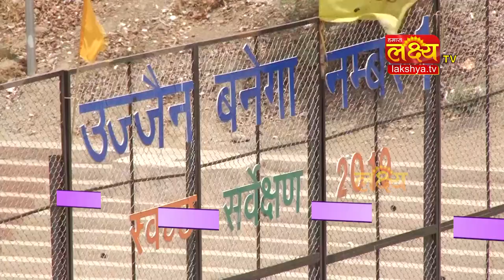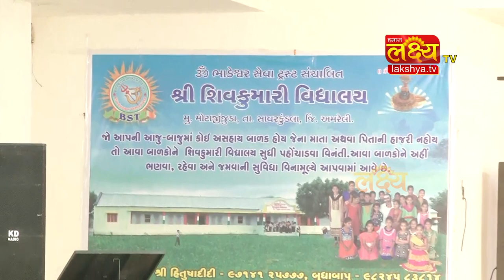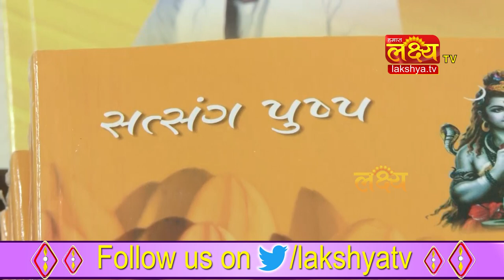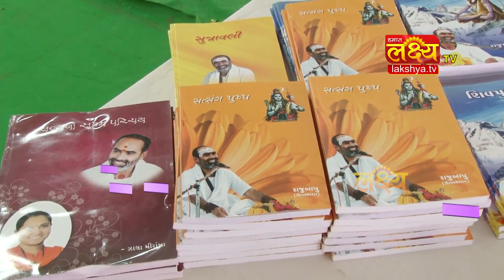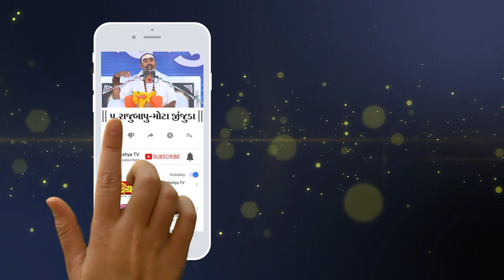શ્રી શિવ મહાપુરાણ જ્ઞાનયજ્ઞ || Rajubapu ( Mota Jijuda ) || Ujjain Mahakaleshwar|| Part 18